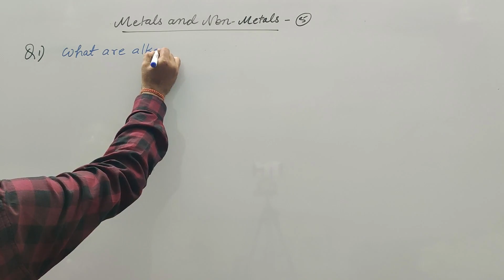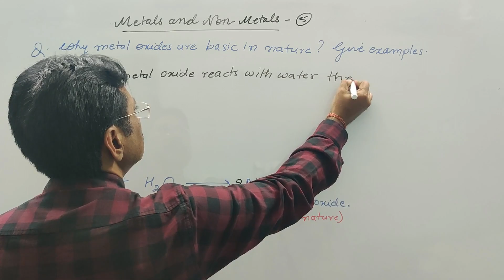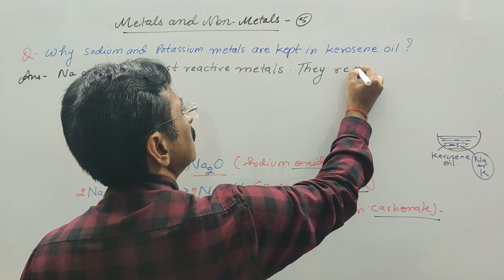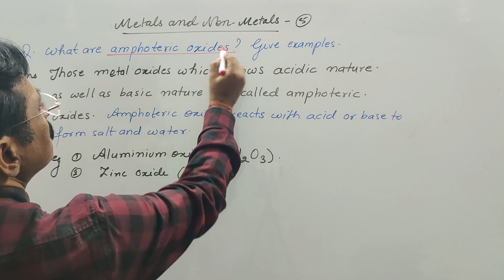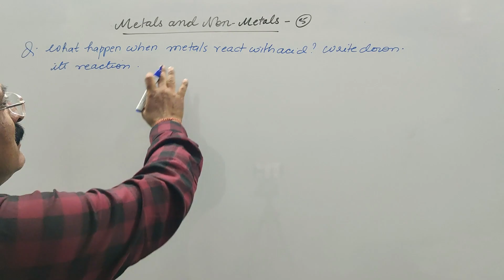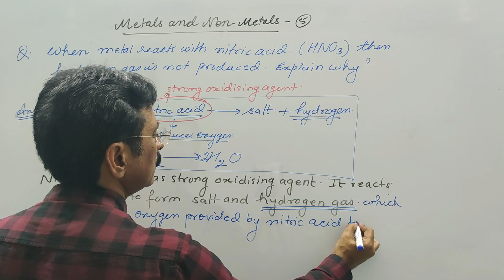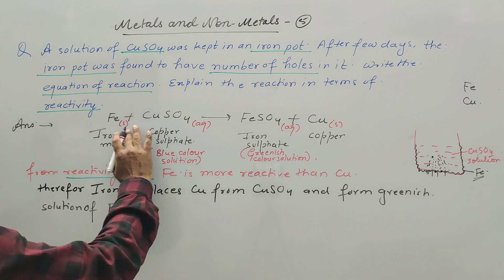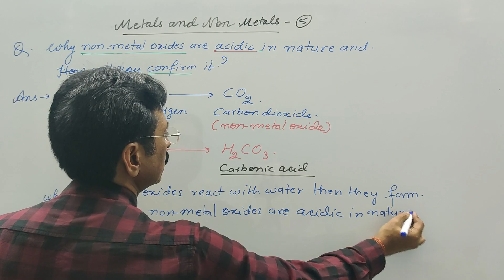METALS & NON-METALS |PART-5 | IMPORTANT REASONING QUESTIONS OF CHEM.PROPERTIES|CLASS-10|CBSE|BOARDS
METALS & NON-METALS (PART-6) CONTAINS THESE TOPICS-
CONTENTS-
IMPORTANT REASONING QUESTIONS BASED ON THE PROPERTIES OF METALS & NON-METALS